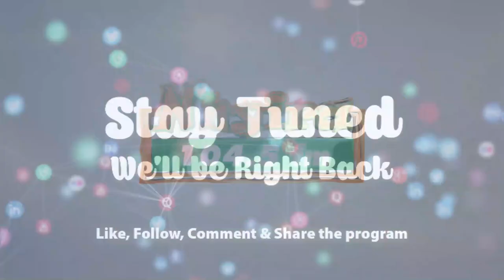Black Son | Ewiase Mu Nsem 12-11-21